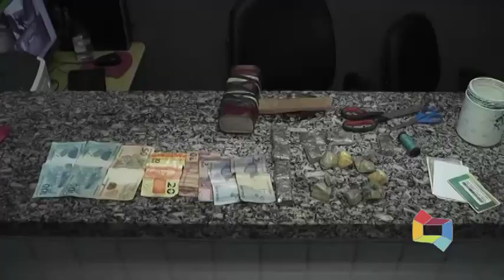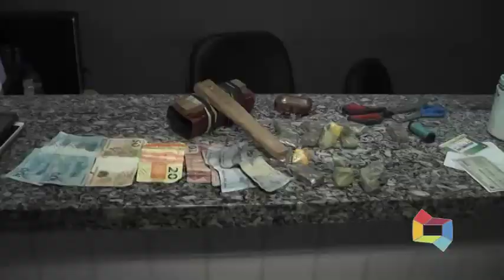PRISÃO FRANCISCO E UM MENOR POR TRÁFICO NO NOVO BACABAL 22 08 20